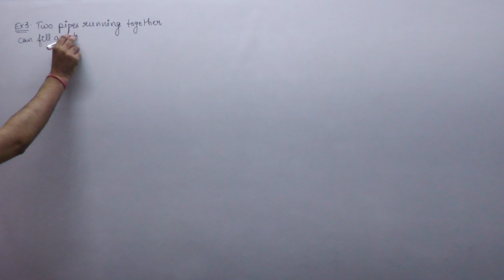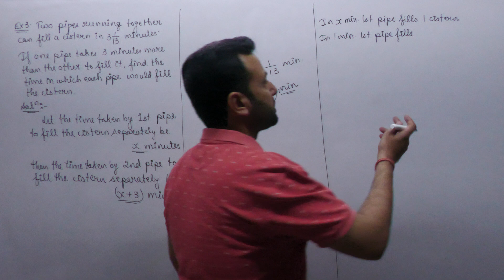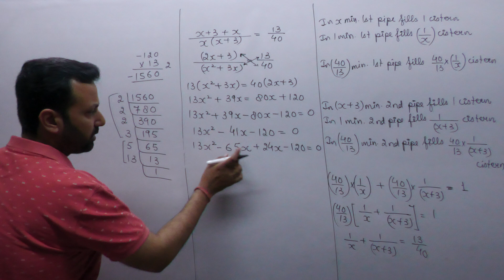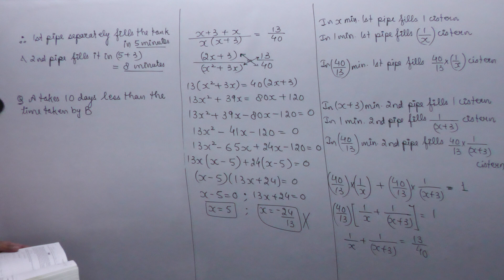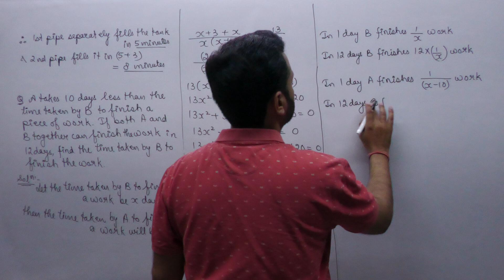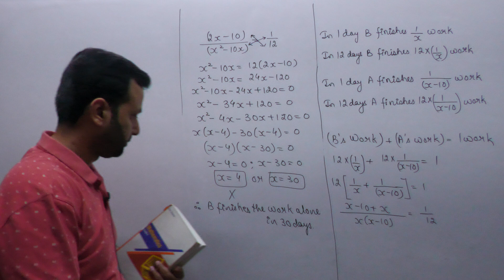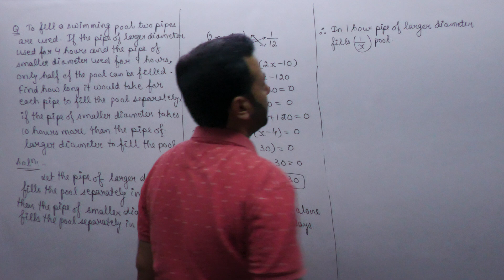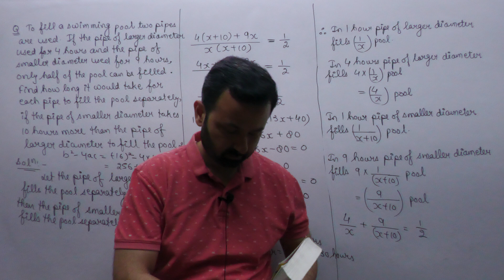Class XB Maths 20th June, 22 (Quadratic Equations)